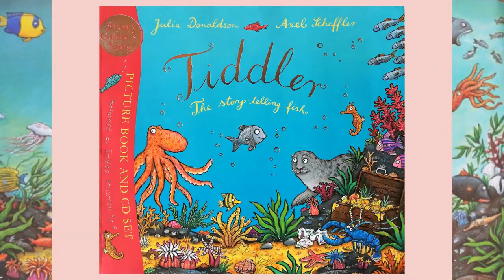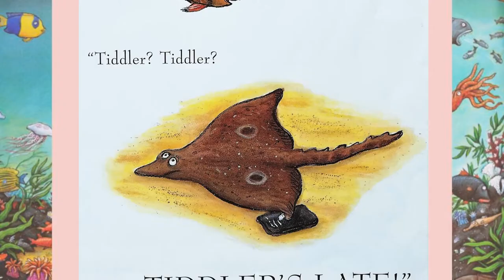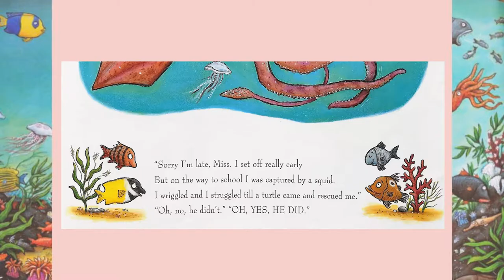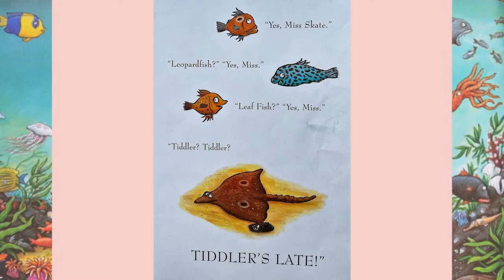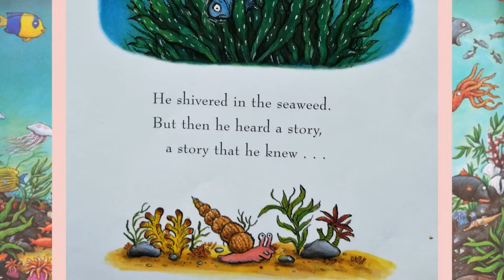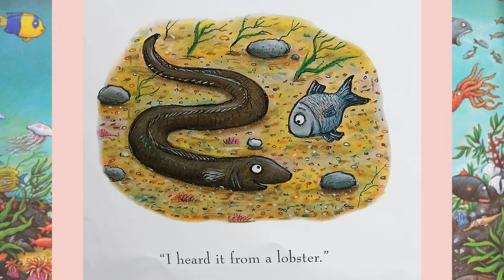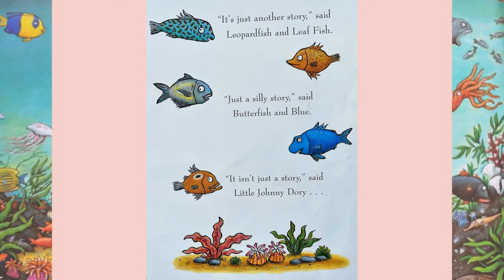Tiddler - An underwater fish story to make all children smile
Tiddler the story-telling fish, written by the UK’s favourite author Julia Donaldson and illustrated by the talented Axel Scheffler.

This story from the well-loved duo is all about a fish with a big imagination and what can happen when real life becomes stranger than fiction.

This underwater children’s story has lovely detailed drawings and entertaining rhymes that make this a top read-aloud book. A fish story for children and adults that they will want to hear again and again, especially for any future marine biologists who want to learn about fish.

The range of animals and enchanting illustrations make this a great nursery and reception story book or homeschool learning resource.

This story is great for children 3 years+

😍Love learning with children's stories, improve literacy and improve your English? Then check out some of our other narrated stories

📖Please support all the amazing authors by purchasing your own copy of their books.  If you want to shop my book recommendations or get a copy of a story you like check out *

This video uses sounds from MixKit and these sound effects from Freesound:-